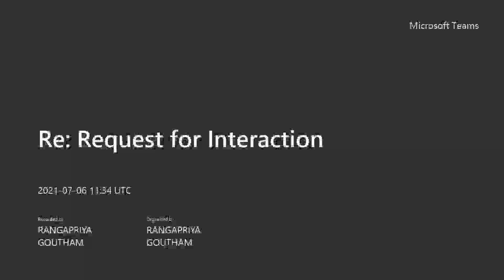3i infotech latest news/3i infotech share latest news/3i infotech share news today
3i infotech share news/3i infotech share latest news/alok industries latest news/stockmarket news
3i infotech  latest news | 3i infotech  latest update and we also covered

3i infotech share latest  analysis
and  3i infotech  share latest news
and 3i infotech share latest update which is very useful for all to see
and we would like to make a  share review an